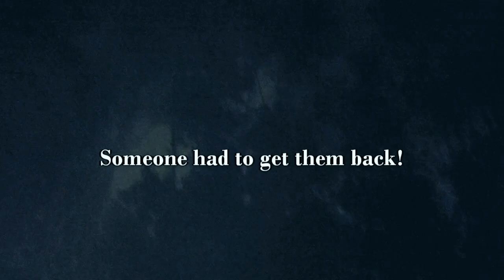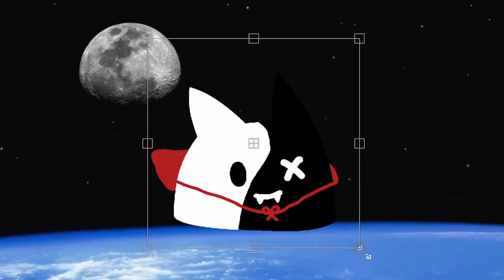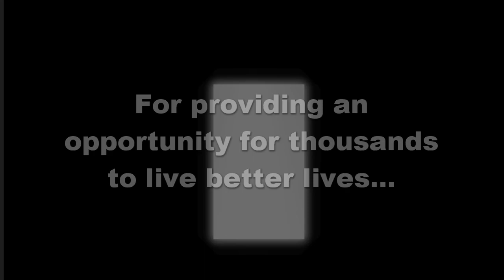A Jingle Jam Hero - Jingle Cats 2022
My jingle cats have come a long way since my first submission coming literally last place in 2018, to reaching the top 10 last year. Here's hoping that my fifth jingle catis just as enjoyable and scuffed!

For those who know me and tend to associate me with black and white cats, the protagonist here is not supposed to be me, nor is it meant to represent any other character. I simply wanted to create an identifyable character for this tiny narrative I created for this video.